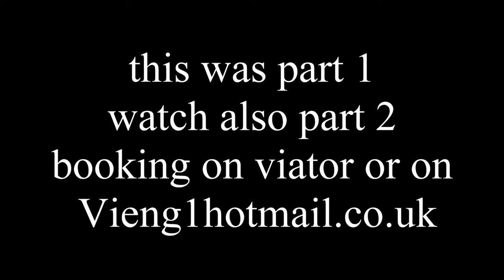Luang Prabang - Laos - City tour part 1 with Tourguide Viengvilay Phimmasone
Reisevideos, travel, Asia, Southeastasia,Luang Prabang, Laos